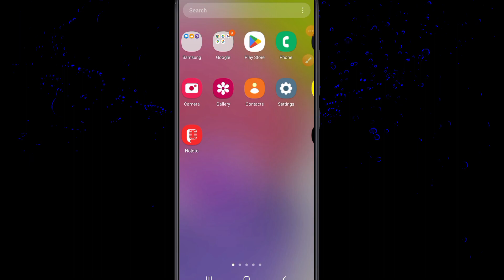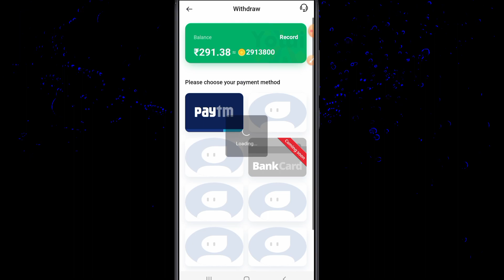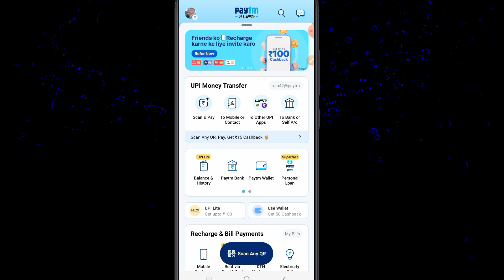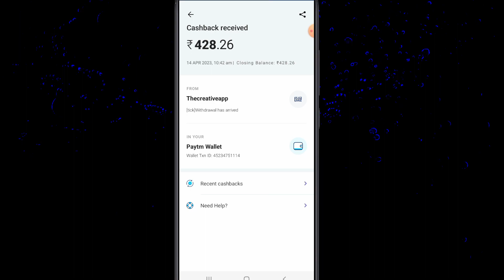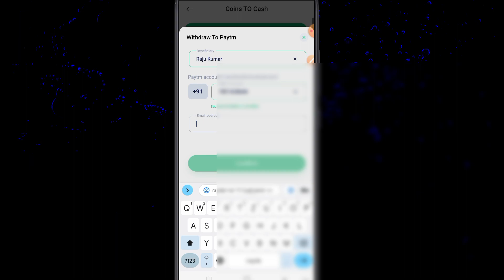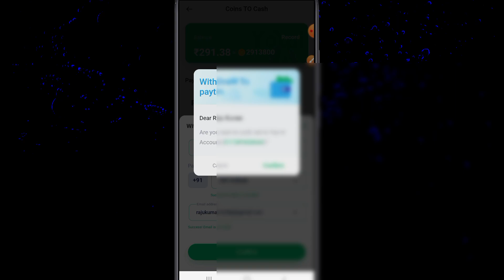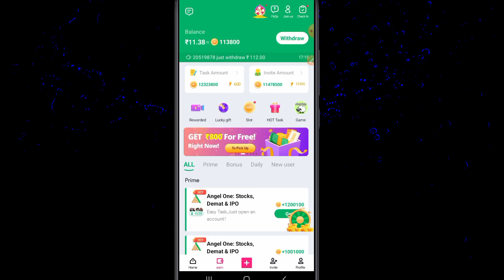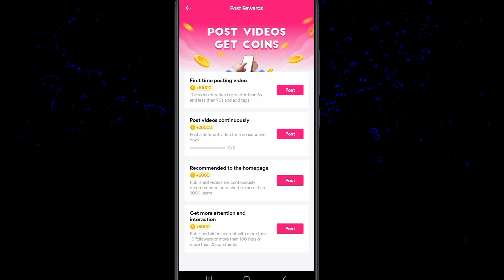tick short app se paise kaise kamaye |tick short app payment proof, how to earn money tick short app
Hello friends aaj ke video me ham batayege tick short app se paise kaise kamate hain aur paisa kamane ka koin kaun tarika aata hai/kamaye huye paisa ko withdrawal kaise karte hai janiye?

video dekhkar paise kaise kamaye app
video dekhkar paise kamao